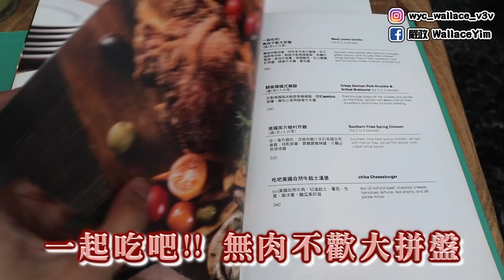台北隱藏美食居然躲在酒店裏?!! 西門美食大推薦!! 【跟WALL搵食】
【台北西門町意舍酒店】地址：
台北市萬華區武昌街二段77號5樓
有興趣大家可以跟朋友一起去吃吃看哦~
Wallace推薦，信心保證!!!💥

* 使用Final Cut Pro X  編輯影片
* 使用Canon M6 錄製
* 使用SHURE VP83 LensHopper 收音

【我的品牌Acego】
大家可以到Instagram：@acego.com
查詢購買。